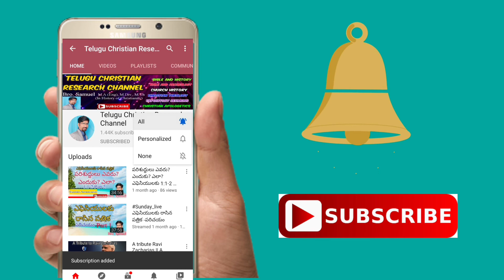జాన్ వెస్లీని మార్చిన నిజ సంఘటన - సంఘ చరిత్ర